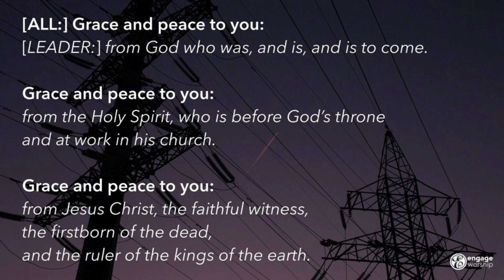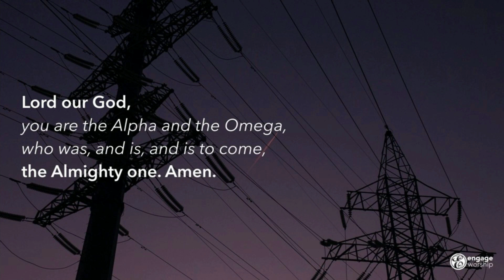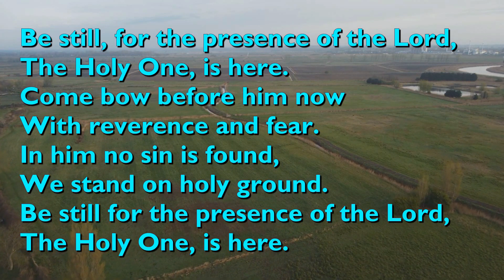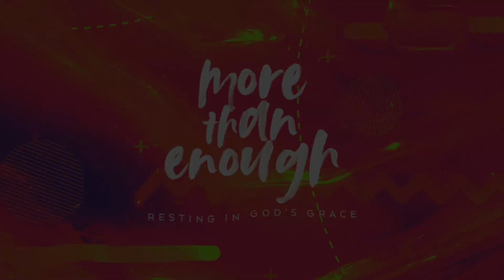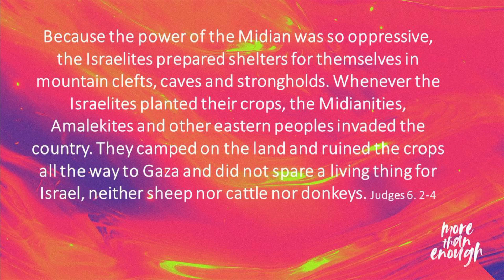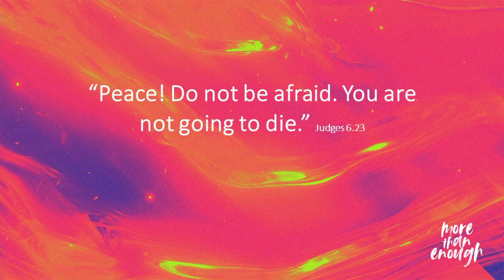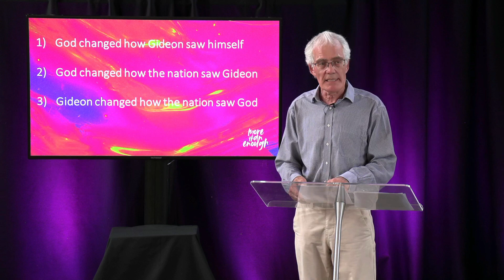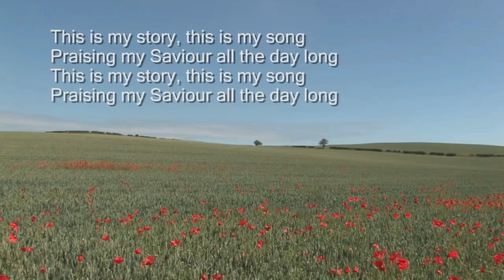Sunday Online 22/8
This week in Sunday Online Steve Bell will be continuing our series “More than Enough.” The reading is from Judges 7:1-8 & 17-22.